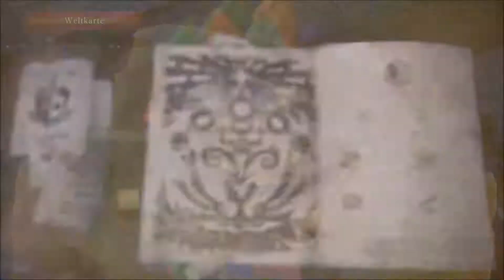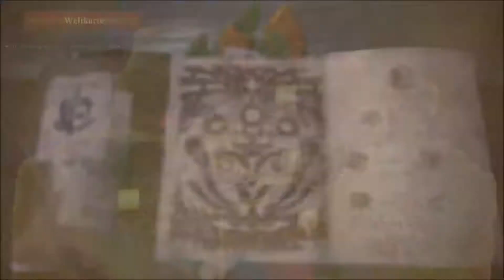Monster Hunter World [045] - Katzen fangen in der Ödnis